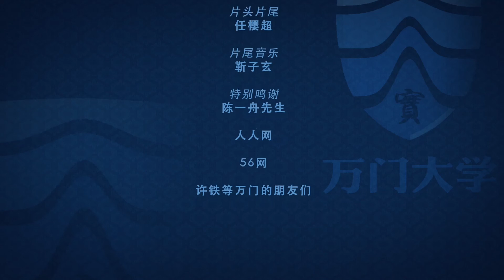【万门大学】历史专题4 2历史遗案－中东路Ⅰ